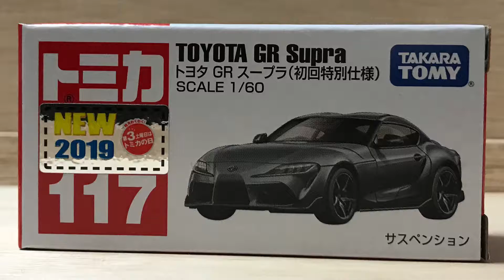【トミカ 2019年8月の新車】No.117 トヨタGRスープラ 初回特別仕様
トヨタ×BMWの最強スポーツカー。